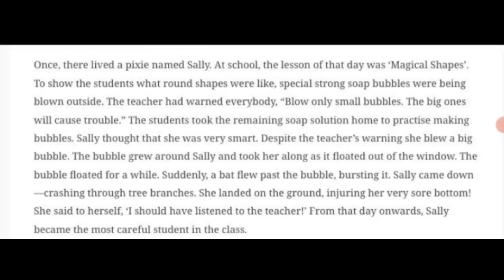SALLY'S MAGIC BUBBLE | KUTTY STORY == ENGLISH ==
== KUTTY STORY  ==